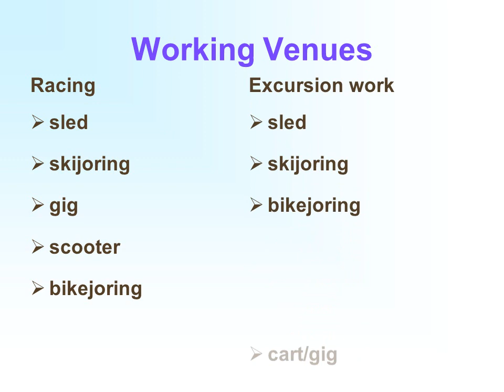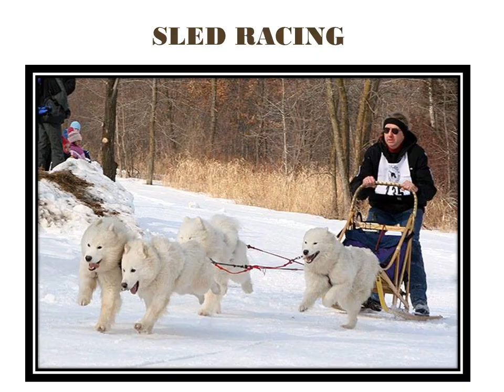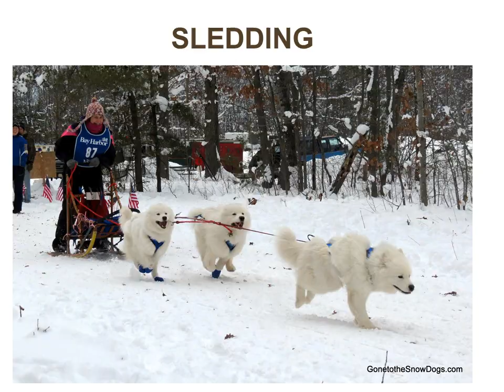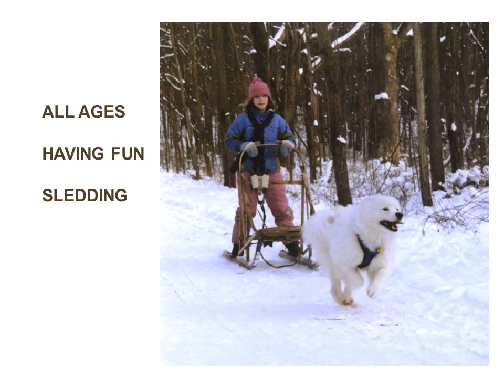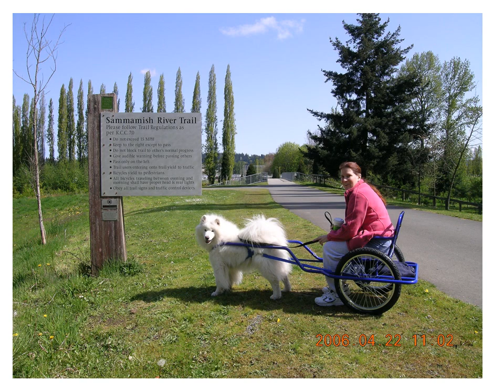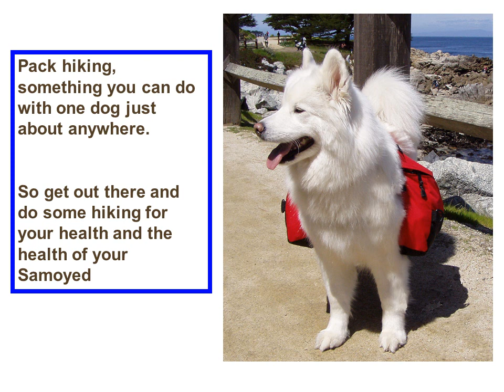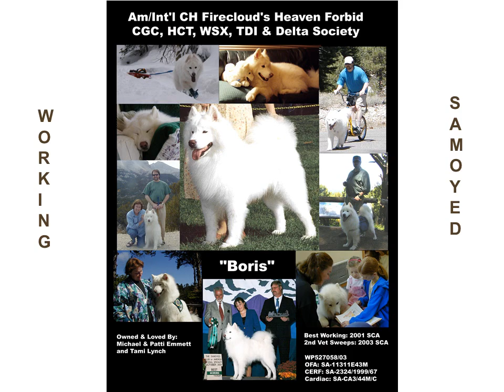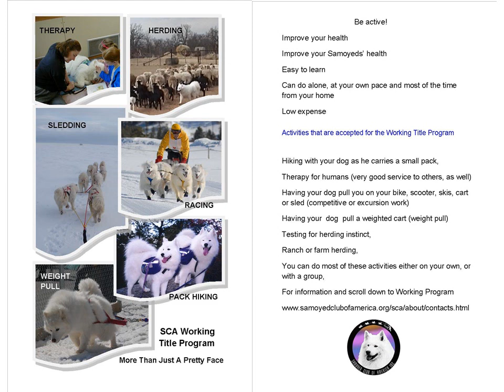SCA Working Title Program 2013